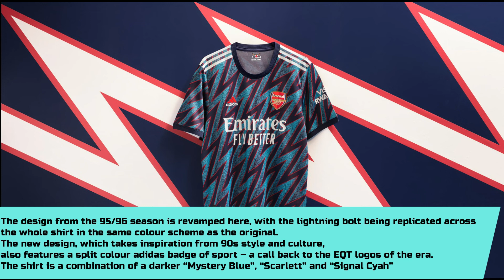Top 10 Football Kits 2021-22 | Football Jerseys | Utsav Gandhi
Hello Everybody!
As the season is coming to end, Here are my Top 10 Football Kits and some intresting facts about them

About Me :
Myself Utsav Gandhi, AIFF certified D License Coach.
Professionally a Goalie & Football Coach